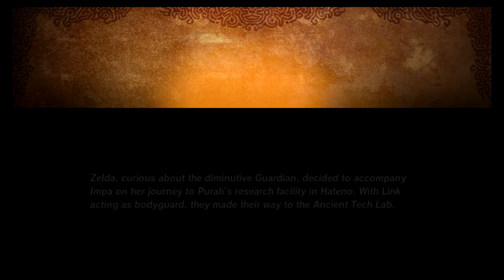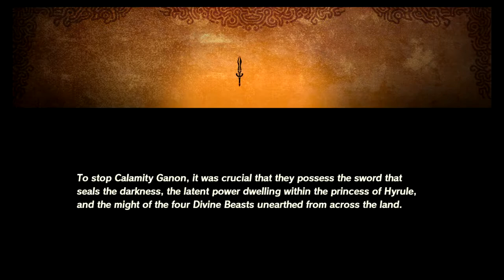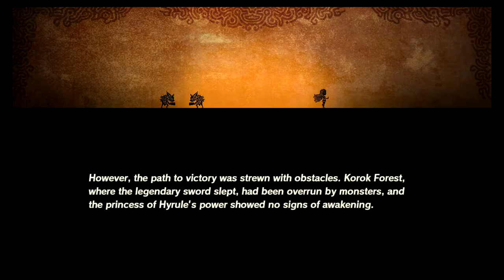PopstarStreams - Hyrule Warriors Age of Calamity Demo Stream Part 2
Let's try zelda for a spiin and wrap this demo up

Editing Software: Elgato Capture Card